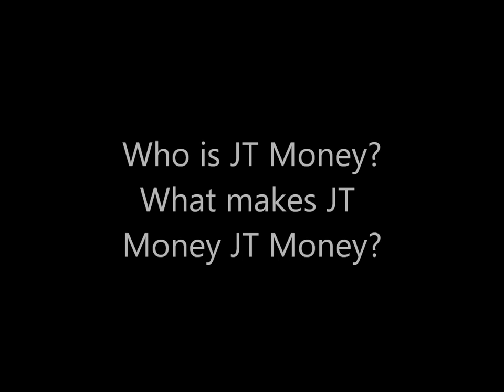JT Money Docu series Ep1/Biography & Untold Stories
Episode 1 of a 10 part docu-series by/of JT Money. Telling never before heard stories of his 30 year journey in the entertainment business. From discovery to LukeRecords to WarlochRecords to CapitolRecords/PriortyRecords to His own Independent Label CrunkCityRecords to SlipNSlideRecords to being Independent again with his new label UndeniableMusicGroup. Tune in once a week & enjoy the ride.